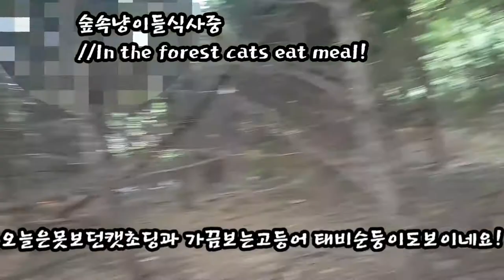나의냥이들은 먹는라고 열일중!// My cats trying to eat!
개냥이 이뿐이,태비,똥통태비는 아침에 두버 먹느냐고 바뻐요!//ppupy cat lppunee,tabby,Ddoddongtabby are trying to eat twice!